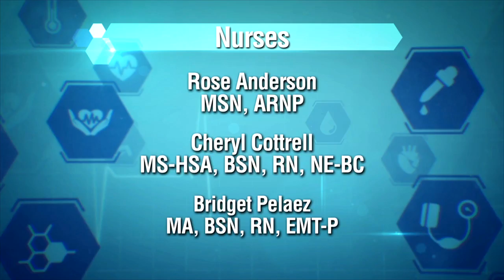21st Annual Health Care Heroes awards - Nurse Category Nominees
Rose Anderson, MSN, ARNP, a long-time nurse practitioner with Camillus House and Camillus Health, was recently honored for her achievements at the 21st Annual Health Care Heroes awards.

The awards, which are presented by the Greater Miami Chamber of Commerce, recognizes the work and dedication of physicians, nurses, researchers, institutions, volunteers, and others who have contributed to the health care delivery system and overall welfare of South Florida and its residents.